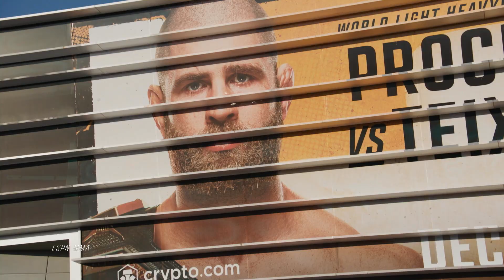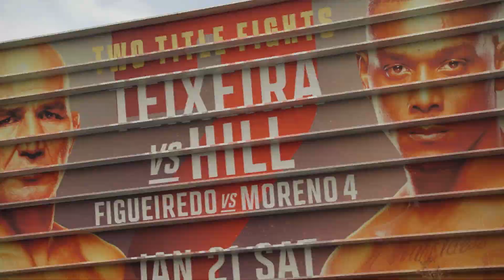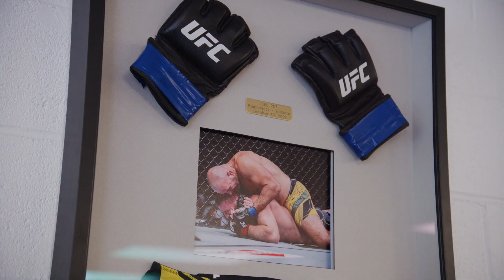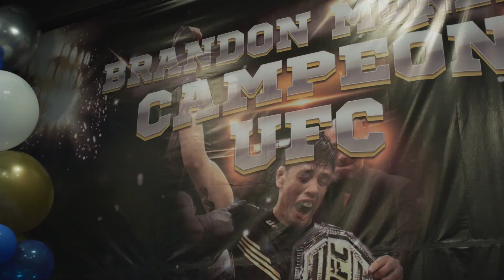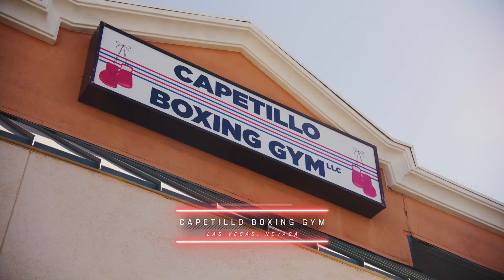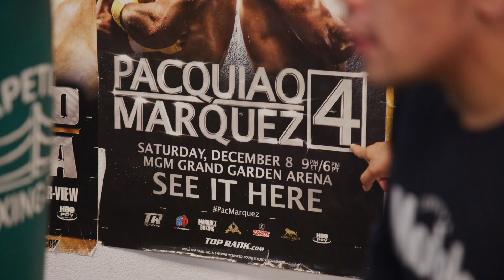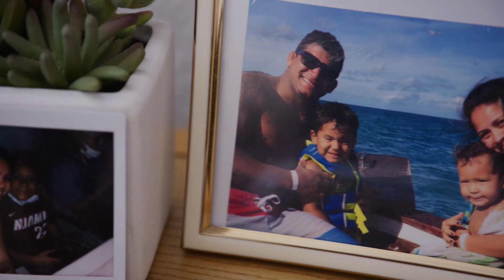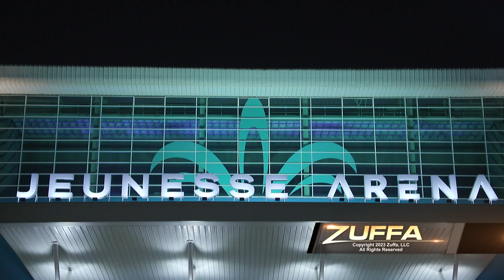[한글자막] UFC 283 카운트다운: 풀 에피소드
[UFC 283] 2023 첫 번째 넘버링 이벤트!│더블 타이틀전 🏆

더블 타이틀전으로 찾아온 2023년 새해 첫 넘버링 이벤트!

✅ UFC 283 중계 일정
- 1/22(일) 오전 10시 TVING 생중계
- 1/23(월) 오후 6시 tvN SPORTS 녹화중계

[메인카드]
라이트 헤비급 타이틀전│글로버 테세이라 vs 자마할 힐
플라이급 타이틀전│데이비슨 피게레도 vs 브랜든 모레노
웰터급│길버트 번즈 vs 닐 매그니
여성 플라이급│로렌 머피 vs 제시카 안드라지
라이트 헤비급│폴 크레이그 vs  조니 워커

✅ tvN SPORTS 채널 안내
KT olleh tv 👉 62번 │ LG U+ tv 👉 116번
SK B tv 👉 978번 │ KT Skylife 👉 220번

00:00 인트로
04:41 테세이라 vs 힐
15:10 피게레도 vs 모레노
38:13 번즈 vs 매그니